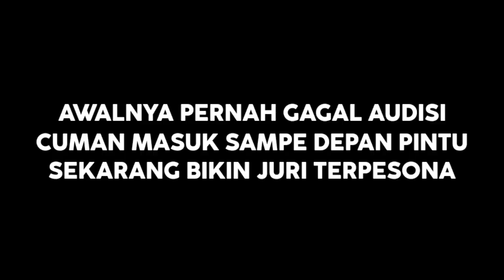Pernah Gagal Audisi‼️Peserta Ini Kembali Tampil Bawakan Lagu Andre Taulany-Bulan||Parodi Cover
KALI INI SAHABAT SETIA COBA UNTUK PARODI COVER LAGU DARI NEW REPVBLIK,DALAM AJANG PENCARIAN BAKAT INDONESIAN IDOL 2021 ( PARODI )